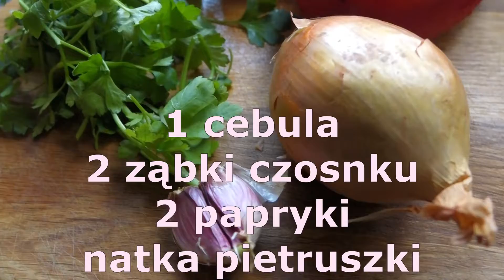Chili z czerwonej fasoli i słodkich ziemniaków, prosty przepis, wegański obiad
Super pomysł na wegański obiad; łatwo go zrobić a efekt jest znakomity!